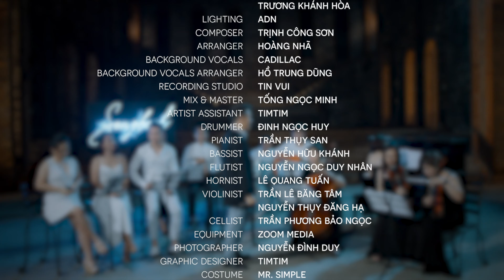ĐỂ GIÓ CUỐN ĐI - Hồ Trung Dũng - The Songbook 1 [Official Music Video]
Hồ Trung Dũng - Để Gió Cuốn Đi

✔️ Được Trung tâm bảo vệ quyền tác giả âm nhạc Việt Nam – Chi nhánh phía Nam cấp phép sử dụng Tác quyền.
Hợp đồng số: 1921/2019/HĐQTGAN-PN/MR
✔️ Bản quyền thuộc về Channel Hồ Trung Dũng

Music Video by Ho Trung Dung performing "Để Gió Cuốn Đi".

EXECUTIVE PRODUCER: HO TRUNG DUNG - IRIS TRUONG
DIRECTOR: GIANG DANG
D.O.P.: CAO NGOC HAU
PRODUCTION ASSISTANT: THANH TUYEN - THANH HUONG - TRAN HIEN - TRAN VU
SET DESIGNER: TONY TOAN
EDITOR: CHAU TRAN - DUY LE
CAMERA OPERATOR: DINH VAN DUY - BE VAN TAM - NGUYEN VAN BINH - NGUYEN VINH ANH KHA - TRUONG KHANH HOA
LIGHTING: ADN
COMPOSER: TRINH CONG SON
ARRANGER: HOANG NHA
BACKGROUND VOCAL: CADILLAC
BACKGROUND VOCAL ARRANGER: HO TRUNG DUNG
RECORDING STUDIO: TIN VUI
MIX & MASTER: TONG NGOC MINH
ARTIST ASSISTANT: TIMTIM
DRUMMER: DINH NGOC HUY
PIANIST: TRAN THUY SAN
BASSIST: NGUYEN HUU KHANH
GUITARIST: DOAN XUAN HOANH
KEYBOARDIST: HOANG TRAN TUAN
FLUTIST: NGUYEN NGOC DUY NHAN
OBOIST: HOANG SY DUC
HORNIST: LE QUANG TUAN
SAXOPHONIST: LE QUANG TUAN
VIOLINST: TRAN LE BANG TAM - NGUYEN THUY DANG HA
CELLIST: TRAN PHUONG BAO NGOC
EQUIPMENT: ZOOM MEDIA
PHOTOGRAPHER: NGUYEN DINH DUY
GRAPHIC DESIGNER: TIMTIM
COSTUME: MR. SIMPLE
STYLIST: TRAN PHUONG VU - TRAN THE HIEN
MAKE-UP ARTIST: PHU TRAN
PUBLISHER: HO ENTERTAINMENT & EVENTS

Lyrics:

ĐỂ GIÓ CUỐN ĐI

Sống trong đời sống, cần có một tấm lòng
Để làm gì em biết không?

Gió cuốn đi cho mây qua dòng sông
Ngày vừa lên hay đêm xuống mênh mông
Ôi trái tim đang bay theo thời gian
Làm chiếc bóng đi rao lời dối gian.

Những khi chiều tới, cần có một tiếng cười
Để ngậm ngùi theo lá bay
Rồi nước cuốn trôi
Rồi nước cuốn trơi

Hãy nghiêng đời xuống, nhìn xuống một mối tình
Chỉ lặng nhìn không nói năng
Để buốt trái tim

Trong trái tim con chim đau nằm yên
Ngủ dài lâu mang theo vết thương sâu
Một sớm mai, chim bay đi triền miên
Và tiếng hót vang trong trời gió lên

Hãy yêu ngày tới dù quá mệt kiếp người
Còn cuộc đời ta cứ vui
Dù vắng bóng ai